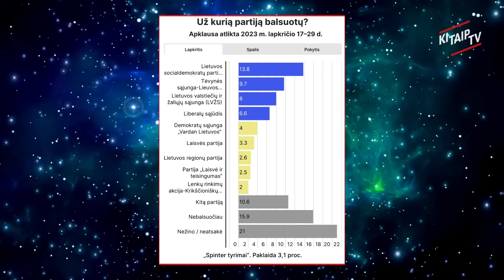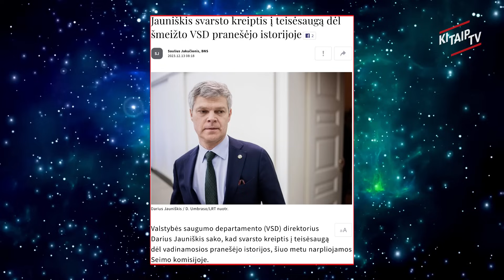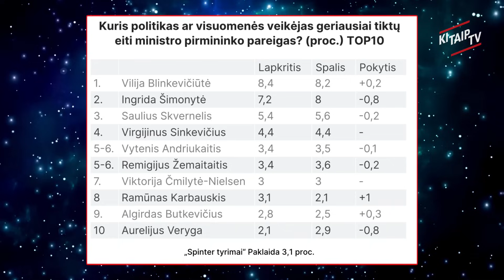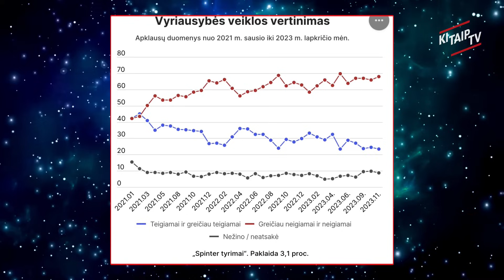SEIMAS - CIRKININKŲ SUEIGA?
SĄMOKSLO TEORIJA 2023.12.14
LAIDOJE DALYVAUJA: AGNĖ ŠIRINSKIENĖ - SEIMO NARĖ,  ANDRIUS MAZŪRONIS - SEIMO NARYS.
Laidos vedėjas ARNAS KLIVEČKA.

KitaipTV